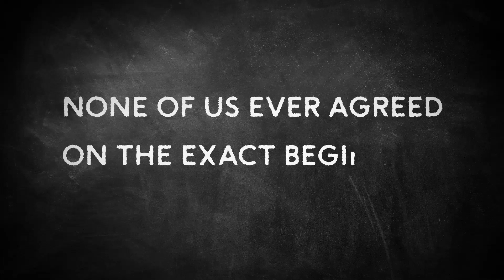The Chalk Man by CJ Tudor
Looking back, it all started on the day of the fair and the terrible accident. When twelve-year-old Eddie first met the Chalk Man. It was the Chalk Man who gave Eddie the idea for the drawings: a way to leave secret messages between his group of friends. And it was fun, to start with, until the figures led them to the body of a young girl.

That was thirty years ago and Ed thought the past was behind him. Then he receives a letter containing just two things: a piece of chalk, and a drawing of a stick figure.

As history begins to repeat itself, Ed realises the game was never over...

Everyone has secrets.

Everyone is guilty of something.

And children are not always so innocent.

The Chalk Man is out now, get your copy at your nearest Bargain Books store now!